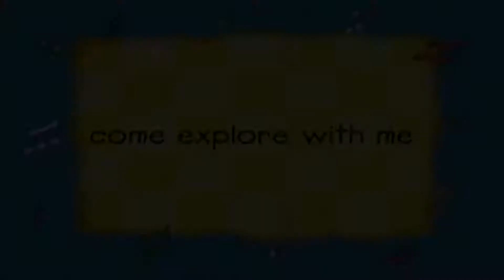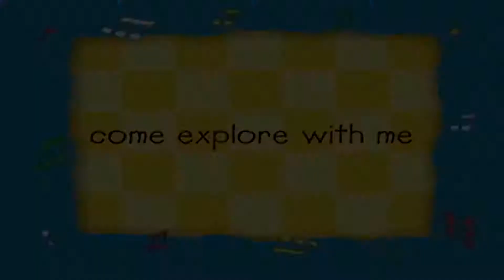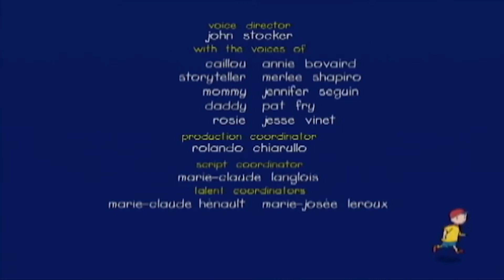Caillou en la Escuela | Caillou en Español Castellano